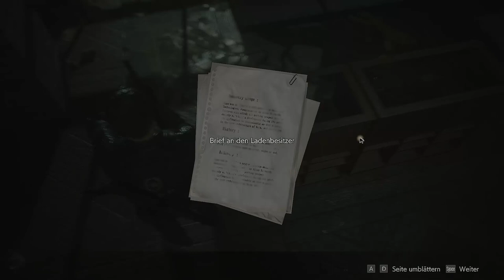Resident Evil 2 - Der große starke Mann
Titel: Resident Evil 2
Genre: Horror, Zombies, Remake
Entwickler: CAPCOM Co., Ltd.
Publisher: CAPCOM Co., Ltd.